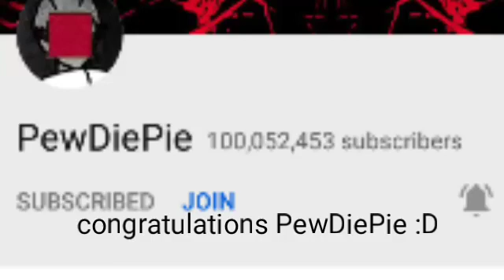:D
PewDiePie managed to hit it much faster than I thought he would